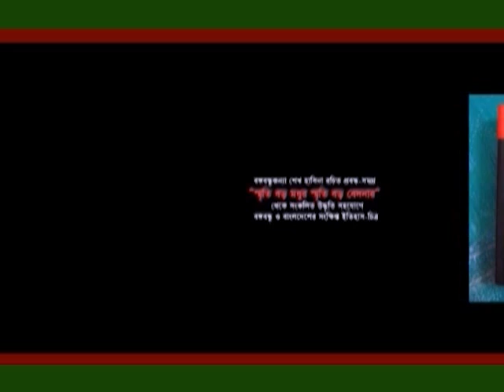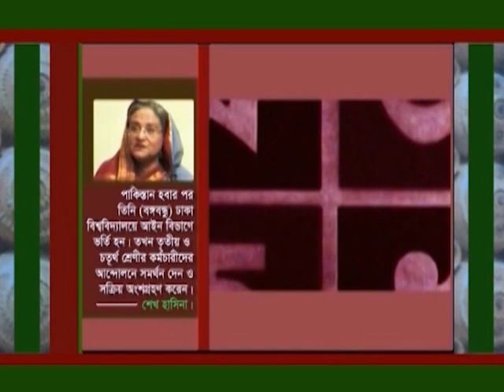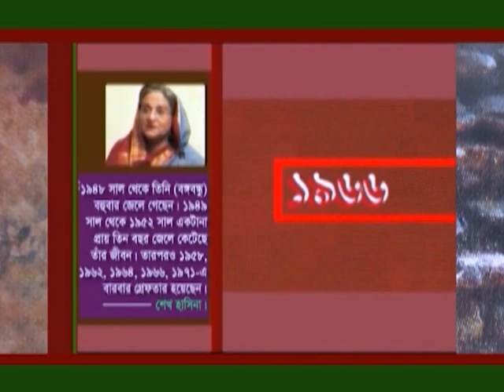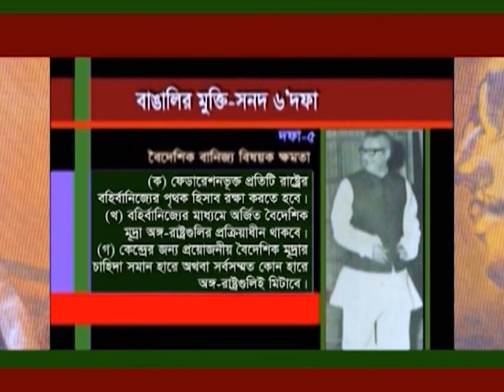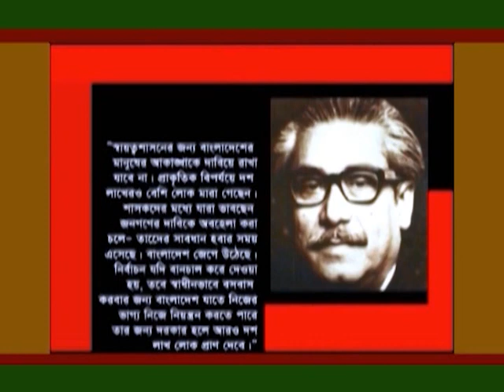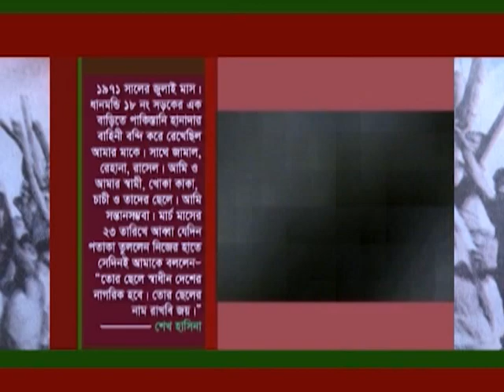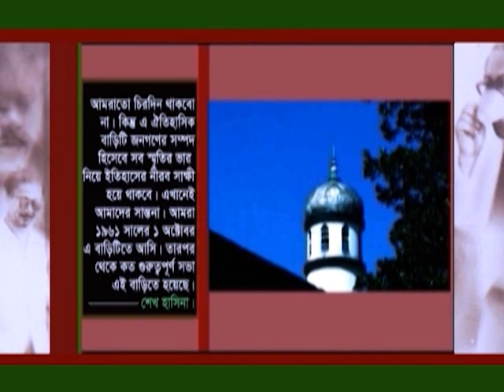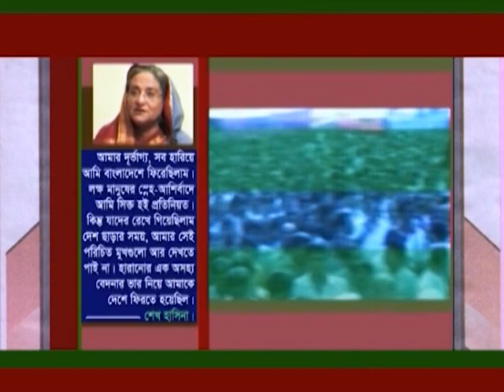Bangabandhu Sk. Mujib and his daughter Sk. Hasina.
A documentary made by Atikur Rahman.